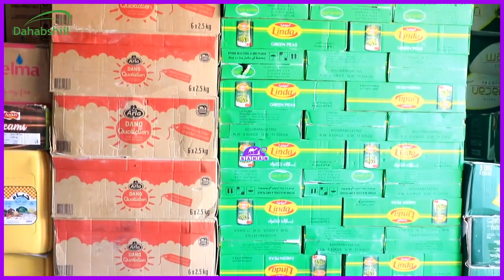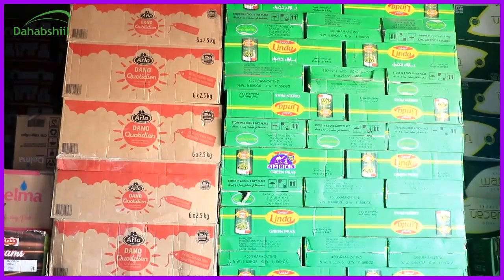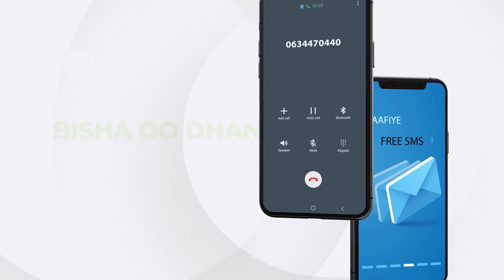Warbixin: Sixirbarar Baahsan Oo Soo Food Saaray Suuqyada Ganacsiga Burco.